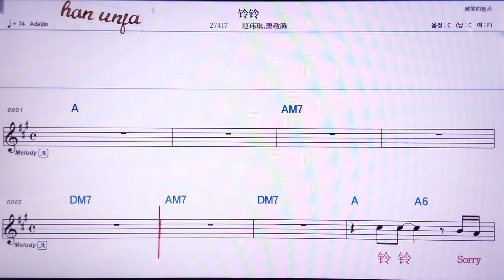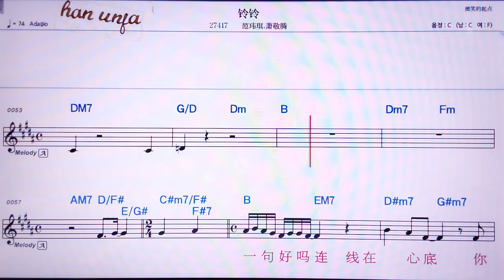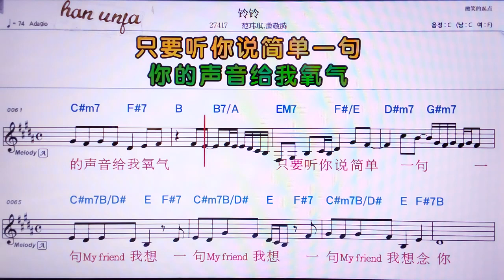💖링링/판웨이치 샤오찡텅 👍MR,노래방, 악보, 코드,Karaoke With Sheet Music